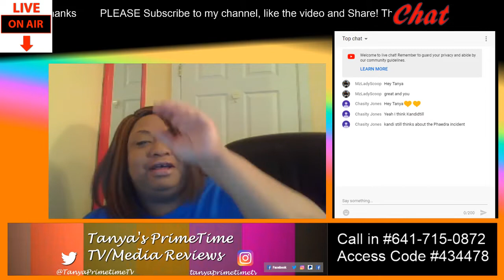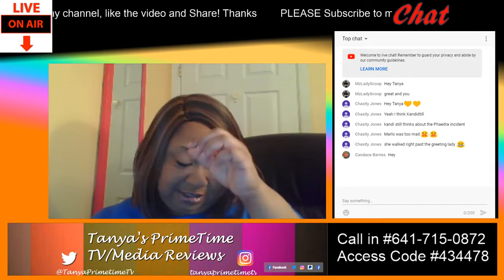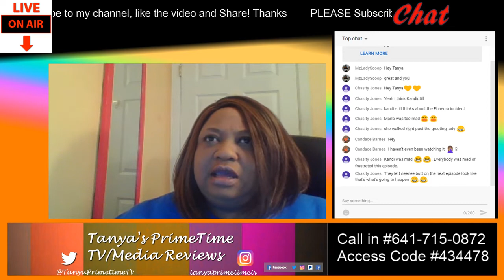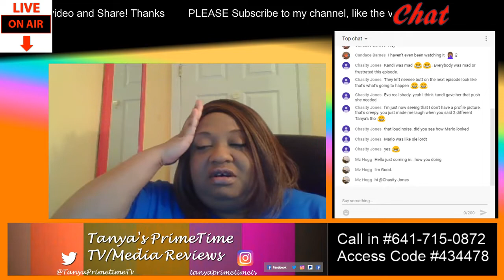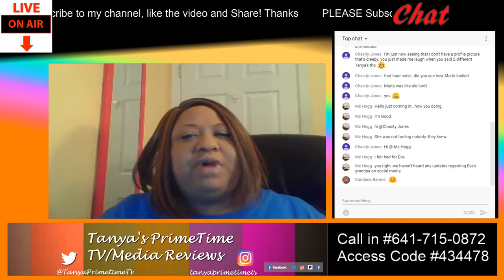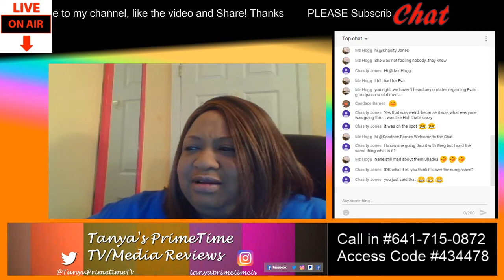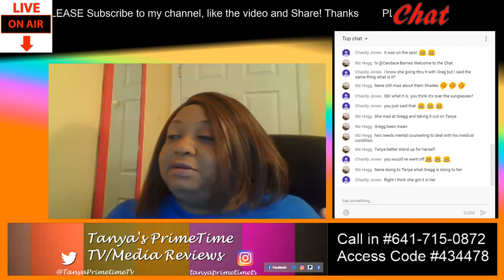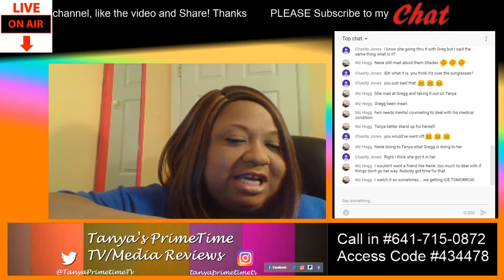Real Housewives of Atlanta Review S11 Ep12